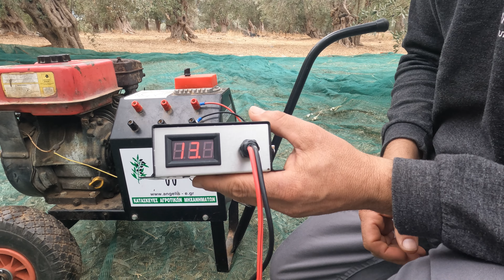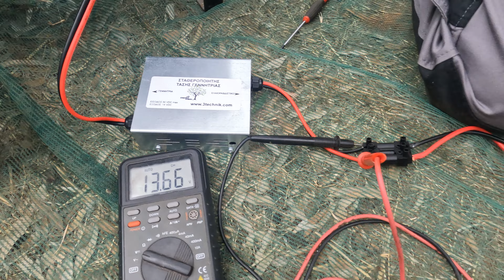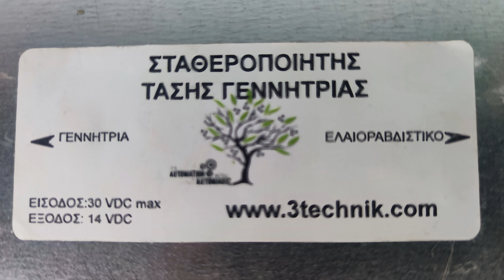ΕΛΑΙΟΡΑΒΔΙΣΤΙΚΟ - ΠΩΣ ΕΠΙΛΕΓΟΥΜΕ ΓΕΝΝΗΤΡΙΑ & ΜΠΑΤΑΡΙΑ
Για να μπορέσουμε να τροφοδοτήσουμε το ελαιοραβδιστικό μας μηχάνημα με ρεύμα υπάρχουν δυο επιλογές, η πρώτη επιλογή είναι με γεννήτρια βενζίνης και η δεύτερη με μπαταριά.

Η απόφαση αυτή είναι κρίσιμη, καθώς επηρεάζει την απόδοση, την αυτονομία και την ευκινησία των εργασιών ελαιοσυγκομιδής .

Γεννήτρια Βενζίνης

Η γεννήτρια βενζίνης αποτελεί μια δημοφιλή επιλογή, ειδικά για τα ελαιοραβδιστικά μηχανήματα τύπου "αχίνου".
Οι γεννήτριες βενζίνης μπορούν να λειτουργούν για πολλές ώρες, παρέχοντας συνεχή ρεύμα χωρίς διακοπή. Έχουν πολλαπλές εξόδους, επιτρέποντας την τροφοδοσία πολλαπλών ελαιοραβδιστικών μηχανημάτων ταυτόχρονα. Διαθέτουν ρυθμιστές στροφών, που επιτρέπουν τον έλεγχο της ταχύτητας και της ισχύος εξόδου.

Στα μειονέκτημά τους είναι ο αυξημένος θόρυβος κατά τη λειτουργία τους.

Στο εμπόριο θα βρούμε γεννήτριες με δυναμό οπού έχουν έξοδο από 12V έως 30V και γεννήτριες με έξοδο 12V αλλά και 220V.

Η δεύτερη κατηγορία με έξοδο και 220V έχει το μειονέκτημα ότι έχει σχετικά αυξημένο βάρος και κάνει πιο δύσκολη την μεταφορά της αλλά ταυτόχρονα έχει και το πλεονέκτημα ότι με την έξοδο των 220V μπορεί να χρησιμοποιηθεί και για άλλες εργασίες.

Υπάρχει και η κατηγορία των μικρό γεννητριών με την χρήση ενός μικρού κινητήρα 2,5hp και ενός δυναμό με το πλεονέκτημα του πολύ χαμηλού βάρους και έχει έξοδο για ταυτόχρονη τροφοδοσία δυο ελαιοραβδιστικών μηχανημάτων

Μπαταρία
Η χρήση μπαταρίας για ελαιοραβδιστικά μηχανήματα τύπου "χτένας", προσφέρουν αθόρυβη λειτουργία χωρίς τον θόρυβο των κινητήρων εσωτερικής καύσης. Δεν απαιτείται καύσιμο, καθώς η φόρτιση της μπαταρίας γίνεται απλά με ηλεκτρικό ρεύμα.

Τα μειονεκτήματα περιλαμβάνουν την περιορισμένη αυτονομία, που εξαρτάται από τη χωρητικότητα της μπαταρίας και την ισχύ του μοτέρ του ελαιοραβδιστικού μηχανήματος.

Πρέπει να σημειωθεί ότι, παρότι τα ελαιοραβδιστικά τύπου "αχίνου" συνήθως χρησιμοποιούν γεννήτριες, υπάρχουν τρόποι για να τροφοδοτηθούν με μπαταρίες, με τη χρήση ενός ρυθμιστή στροφών αυξομειώνοντας τις στροφές  όπως γίνετε σε μια γεννήτρια βενζίνης.
Τα ελαιοραβδιστικά τύπου "χτένας" μπορούν να λειτουργήσουν με γεννήτριες με την χρήση ενός σταθεροποιητή τάσης έχοντας σταθερή τάση στην έξοδο του.

Η φόρτιση και η διατήρηση της μπαταρίας είναι ζωτικής σημασίας για την αποδοτική λειτουργία των ελαιοραβδιστικών μηχανημάτων που χρησιμοποιούν μπαταρίες.

Επιλέγοντας τον κατάλληλο φορτιστή-συντηρητή, μπορείτε να διασφαλίσετε ότι η μπαταρία θα έχει μεγάλη διάρκεια ζωής και θα λειτουργεί αποτελεσματικά. Ο φορτιστής πρέπει να είναι συμβατός με τη χωρητικότητα της μπαταρίας που χρησιμοποιείτε και να έχει την κατάλληλη ισχύ για τη γρήγορη και αποτελεσματική φόρτιση της μπαταρίας.

Εάν πρόκειται να αφήσετε τη μπαταρία αχρησιμοποίητη για μεγάλα χρονικά διαστήματα, ένας φορτιστής με λειτουργία συντήρησης (συντηρητής) είναι πολύ χρήσιμος. Αυτός ο τύπος φορτιστής διατηρεί την μπαταρία σε υψηλά επίπεδα φόρτισης χωρίς να την υπερφορτίζει, βοηθώντας έτσι στην αύξηση της διάρκειας ζωής της.

Στους παρακάτω συνδέσμους θα βρείτε τις συλλογές που έχω φτιάξει στον προσωπικό μου λογαριασμό στο BestPrice.gr με επιλεγμένα μηχανήματα ανά κατηγορία .

Φυσικά θα τα βρείτε και στις καλύτερες τιμές της αγοράς στο BestPrice.gr !